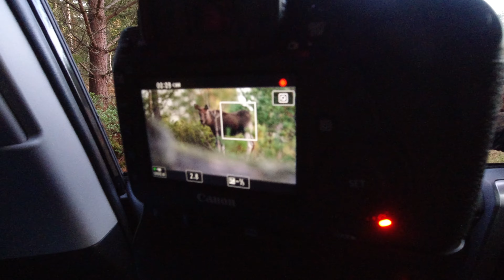Moose safari with MrJan Gear Two legged bean bag [ENG SUB]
[ENG SUBTITLES]
Taken Southern Finland, september 2019
Sorry about the car noise behind my speak.